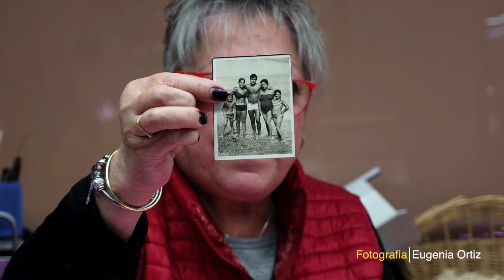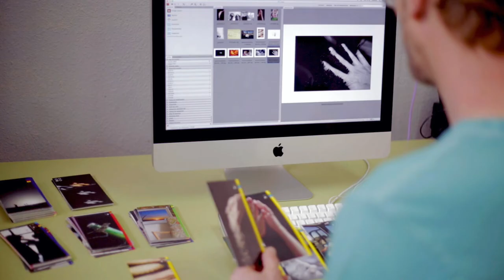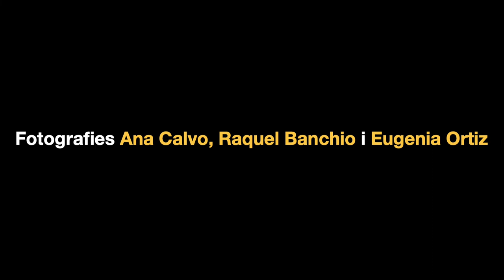David Viñuales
Fruit del confinament ens han vingut moltes preguntes al cap i les volíem compartir amb vosaltres. Ho fem en un format de conversa amb diferents fotògrafes i avui és el torn del doctor en educació visual i art terapeuta especialitzat en fotografia, David Viñuales. També soci i fundador de l'Instituto8.

Amb ell parlem de la fotografia com una eina terapèutica i de com la fotografia compleix una funció de connexió. Connexió molt important durant aquests dies de confinament.